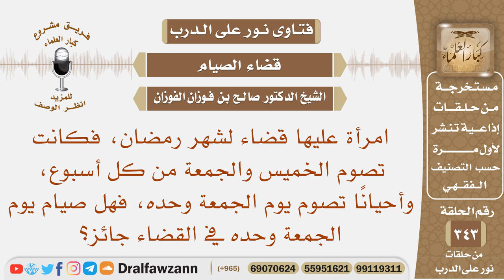امرأة عليها قضاء لشهر رمضان فهل إذا صامت يوم الجمعة وحده بنية القضاء جائز؟ الشيخ صالح الفوزان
نص السؤال: امرأة عليها قضاء لشهر رمضان، فكانت تصوم الخميس والجمعة من كل أسبوع، وأحيانًا تصوم يوم الجمعة وحده، فهل صيام يوم الجمعة وحده في القضاء جائز؟
السيرة الذاتية :
للاشتراك في قناة الشيخ صالح الفوزان

رئيس الفريق
لمشروع كبار العلماء